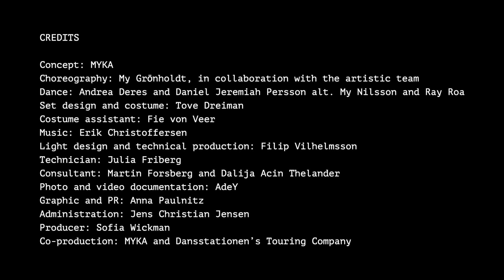TRAILER: UNTZ BABY UNTZ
Her er muligheden for dig og dit barn til at opdage technoens magiske verden og fejre dansegulvets euforiske fællesskab.

Med inspiration fra 90’ernes ravekultur og princippet PLUR, (fred, kærlighed, enhed, respekt – peace, love, unity, respect på engelsk) i klublokalets verden af puls, røg og neonlys, er UNTZ BABY UNTZ født – en varm og fluffy omfavnelse af techno, der ønsker at inspirere det unge publikum til at tage deres første skridt ind i techno- og dansens verden. Disse værdier er nedfældet i konceptet UNTZ BABY UNTZ, et indbydende sted for alle, hvor vi deler et fælles mål om et åbent, positivt og inkluderende fællesskab. Gennem bounce, groove og energifyldt frihed er kroppen, musikken og bevægelsen i centrum, hvor langsomme passager blandes med hurtigere.

UNTZ BABY UNTZ er familieforestillingen for publikum i alderen fra 6 måneder til 100 år! Her inviterer vi babyer som store børn med deres voksne til en glædelig oplevelse, hvor publikum kan bevæge sig frit sammen i gruppen eller gennem solodans.  Ingen skal have at vokse op uden techno. Yay!

UNTZ BABY UNTZ er muliggjort med støtte fra: Region Skåne, Kulturrådet og Statens Kunstfond.